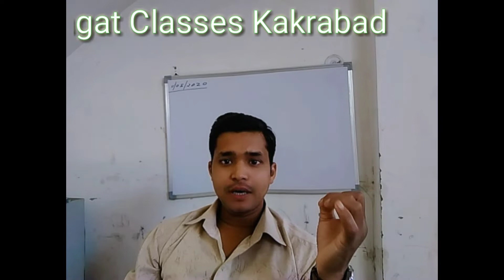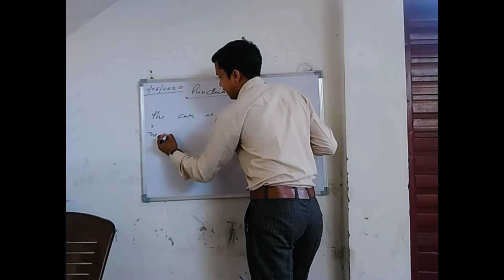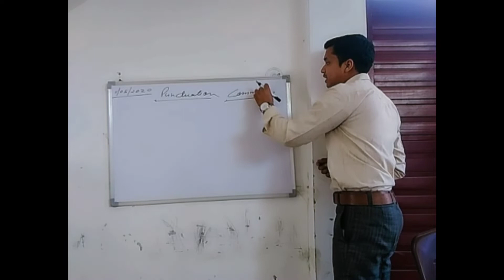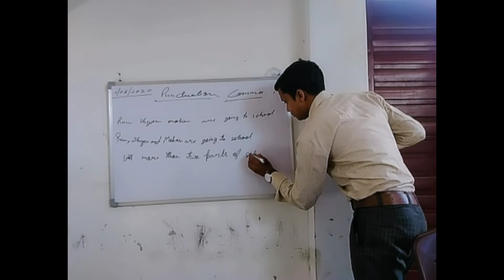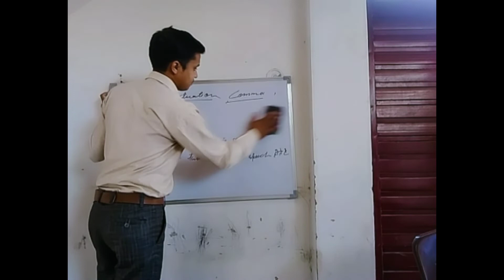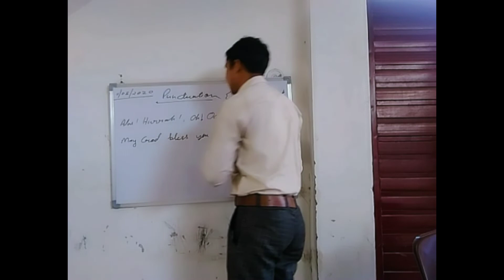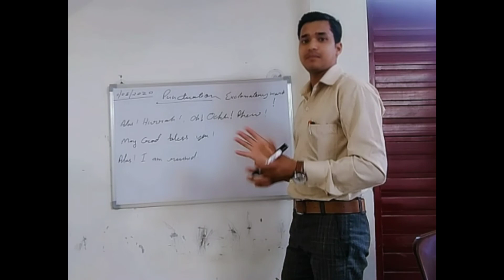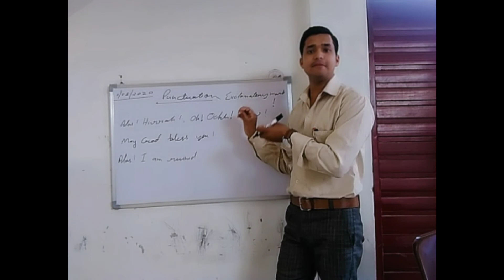Punctuation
Hi!
I am Jagat.
You are watching Jagat Classes Kakrabad.
Today,I going to describe about punctuation.